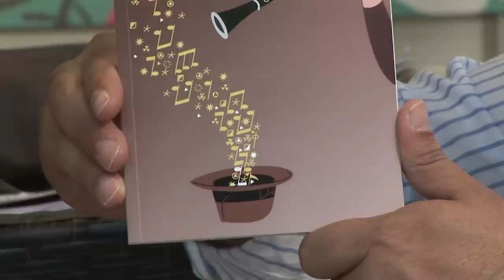Paco Giménez i Carles Cano - 29 poemes per al dia a dia i un per a la nit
Aquest llibre recull vint-i-nou poemes per al dia a dia i un (si el lector s’hi atreveix) per a la nit. Són poemes de totes les formes i temes, des de composicions sobre animals fins a poesies dedicades als escriptors més estimats per l’autor, sempre amb l’humor, la imaginació i el sentit del ritme com a ingredients principals.